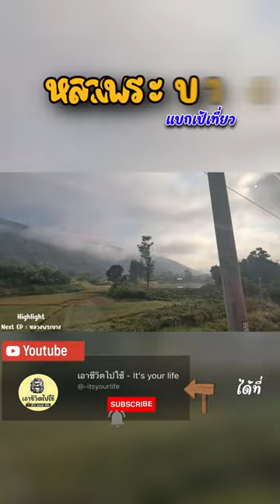แบกเป้เที่ยว 🇱🇦 นั่งรถไฟลาว-จีน ไป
แบกเป้เที่ยวลาว EP2 [หลวงพระบาง]   @-itsyourlife
ทริปนี้การเดินทางไปหลวงพระบางของเราจะไปกันด้วยรถไฟลาว--จีนนะครับ
ผิดบ้างถูกช้างต้องข้ออภัยมานะที่นี้ด้วยนะค้าบบ เป็นการลองทำช่องครั้งแรกของผมมือใหม่มากๆเลย